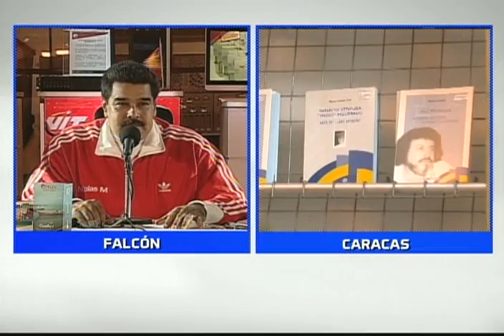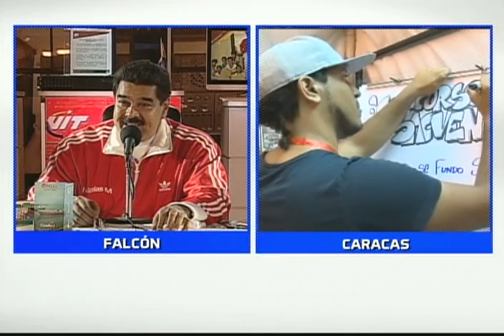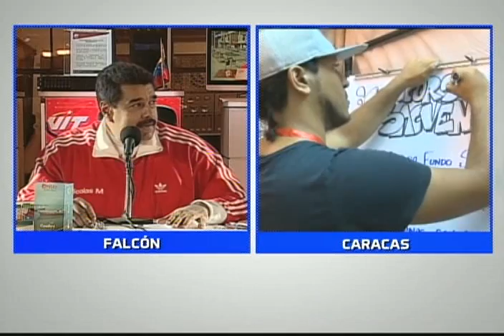Inauguran Fimven 2015: Palabras de Reinaldo Iturriza y Nicolás Maduro en cadena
7 de octubre de 2015. Teatro Teresa Carreño, Caracas. Palabras del ministro del Poder Popular para la Cultura, Reinaldo Iturriza y del Presidente Nicolás Maduro en cadena nacional de radio y televisión